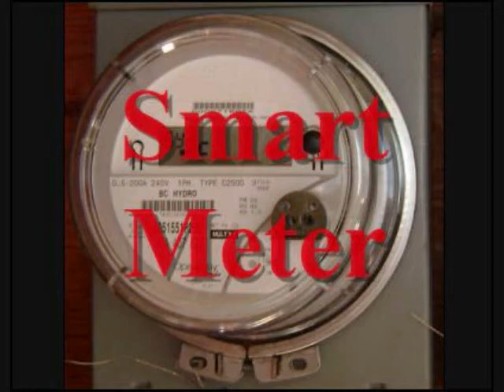Smart Meter Cold Times Ahead for_0002.wmv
Do you really want to have 24 hour surveillance of all your activities as well as sit in a sea of EMF Radiation.This is just one of many videos to follow on this subject.
Say no to the Green washing of creeping Fascism in our society!